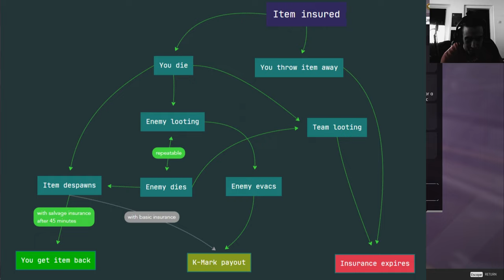Cycle Frontier Breakthrough Ouatruple M, Morning Mission Misery Man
Misery way more the Cycle Frontier Misery comming